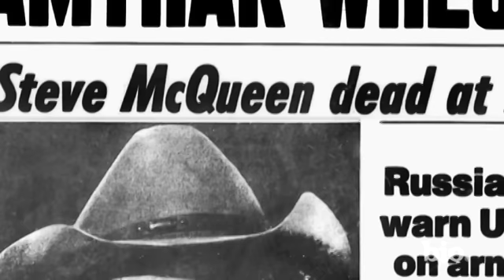Steve McQueen - Film Actor | Mini Bio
Born on March 24, 1930, in Indiana, actor Steve McQueen first earned widespread attention in 1958, with his starring roles in the sci-fi classic The Blob and the TV Western Wanted: Dead or Alive. One of the most popular film stars of the 1960s and '70s, he was known for his rugged good looks and cool, tough guy persona, highlighted in such films as The Great Escape (1963), Bullitt (1968), The Thomas Crown Affair (1968) and The Getaway (1972). Diagnosed with cancer in 1979, McQueen died on November 7, 1980, in Mexico.